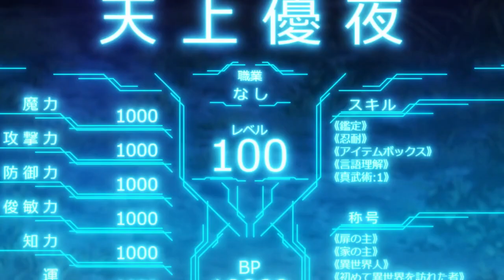I Got a Cheat Skill in Another World and Became Unrivaled in The Real World, Too ｜ Official Trailer